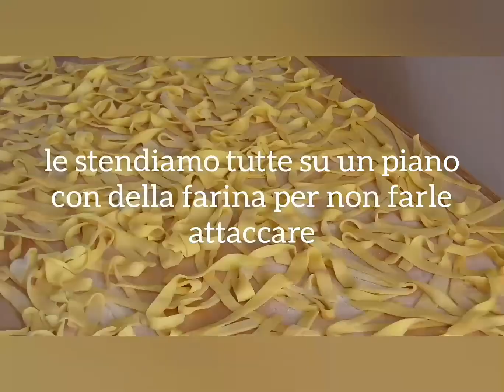Tagliatelle, facili e veloci / 3 ingredienti.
Queste tagliatelle sono una ricetta facilissima e molto veloce da fare.
Ingredienti:
500 g farina semola
270 ml acqua
1 uovo
un pizzico di sale (a piacere)

Si cuoce nell'acqua che bolle con un filo d'olio (per non farla attaccare).